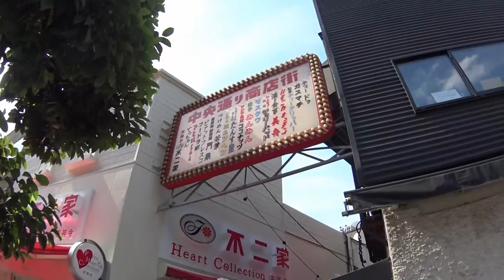【街並み散策】吉祥寺駅 ハーモニカ横丁 中央通り商店街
横丁の中側に位置する。主に飲食店を中心に構成。横丁の看板となる食堂「ハモニカキッチン」があることで有名。